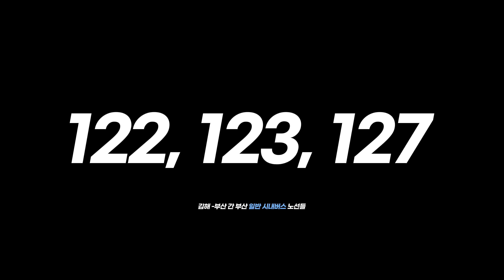[4K] 김해에서 하단까지 | 부산 123번 버스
127번과 다르게 123번 노선은 하단까지 먼 거리를 운행하는 노선입니다.

주로 전기버스가 운행중이며 김해 구산동까지 운행하고 성원여객 차고지까지는 공차회송 입니다.

드디어 부산에서 김해까지 가는 부산 일반버스 노선은 클리어 했습니다!

부산에서 급행으로 김해까지 잇는 1004번도 곧 올라갈 예정이니 많은 관심 부탁드립니다!

요즘 조회수도 늘고 구독자도 늘어서 채널이 성장해 나가는 느낌입니다
정말 모두 감사드립니다 :)